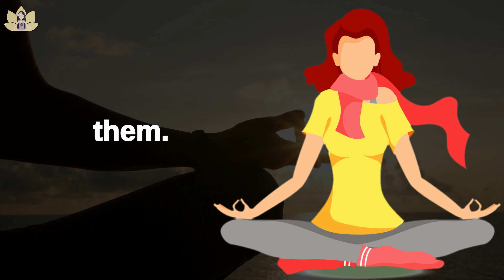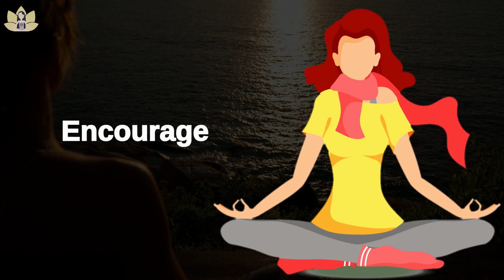5 Minute Guided Meditation For Classroom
5 Minute Guided Meditation For Classroom

Welcome to our 5-minute guided meditation for classroom, designed to help students cultivate a sense of calm and focus, so that they can be more present and engaged in their learning. This meditation is perfect for teachers and educators looking to integrate mindfulness practices into their daily routines. With its simple and accessible format, this meditation can be done at any time of the day, whether it's at the beginning of class, during a break, or before an important exam. Led by a certified meditation instructor, this guided meditation will take you through a series of simple breathing and relaxation exercises that will help you clear your mind, release tension and enhance your focus. By the end of the meditation, you'll feel more centered, energized and ready to tackle whatever challenges come your way. Whether you're a student, teacher, or anyone who wants to take a few minutes to unwind and recharge, this guided meditation is for you. So sit back, relax, and let's begin our journey towards greater mindfulness and well-being.